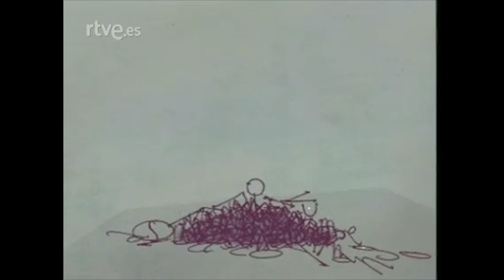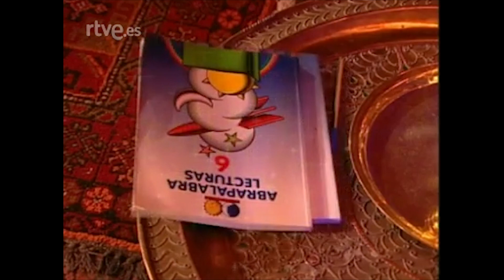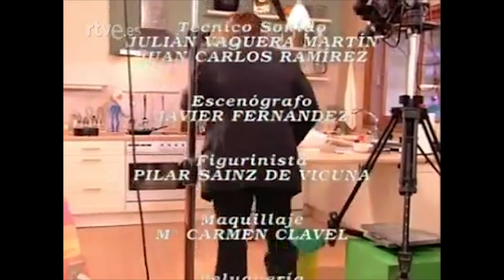¡Ala... Dina! : Capítulo 12 - San Valentín, día de los encantados | RTVE Archivo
Lucrecia toma como excusa el día de los enamorados para prepararle a Tomás una cita con Palo